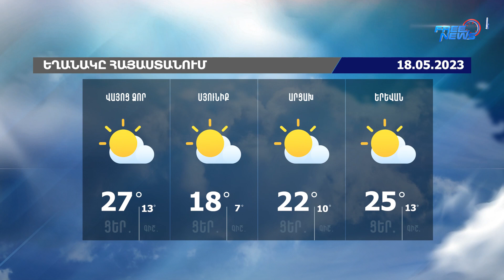Եղանակի տեսություն. 18.05.2023